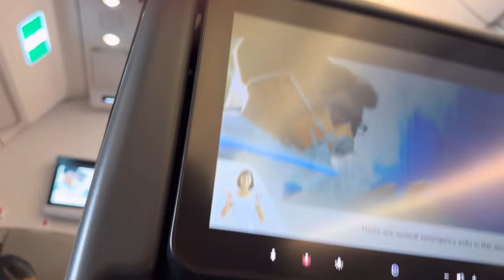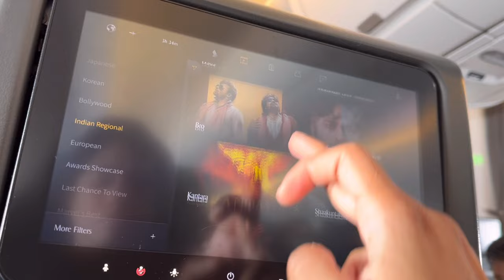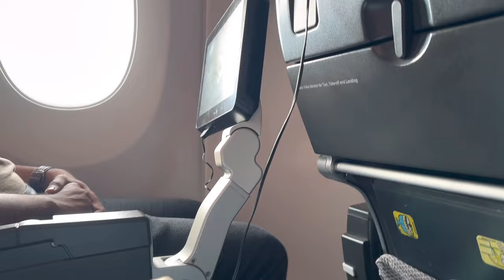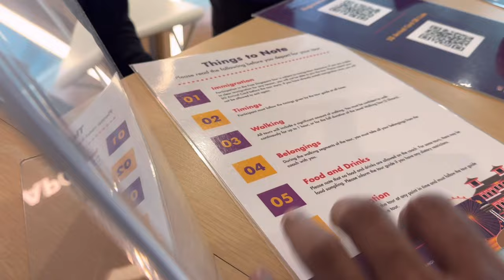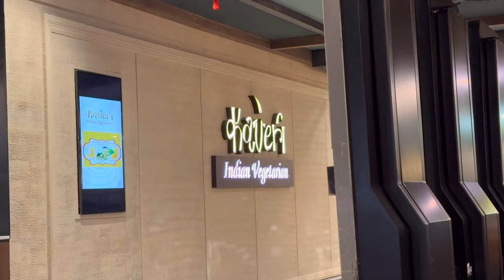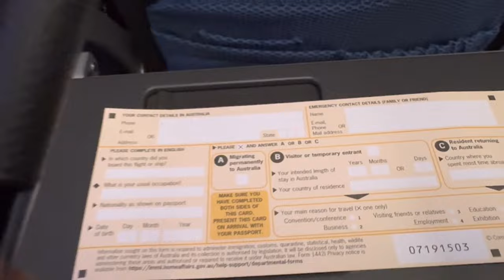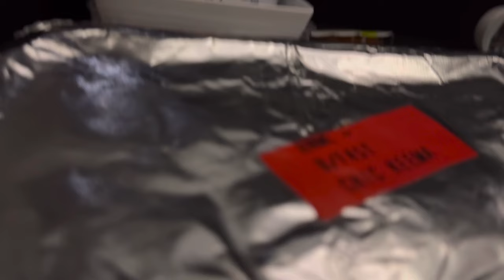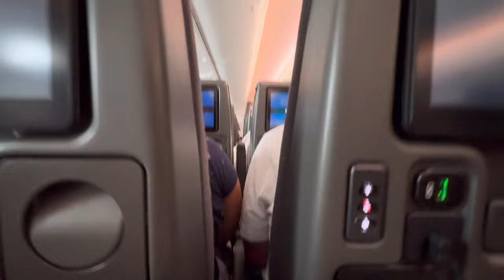Chennai to Australia full flight experience/Adelaide airport/AdelaideTamil lifestyle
Chennai to Adelaide flight experience